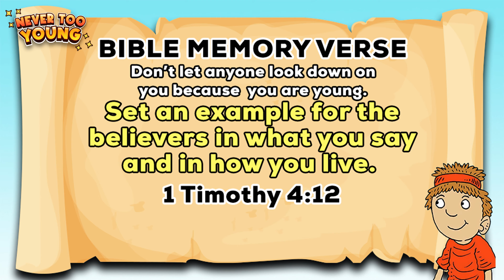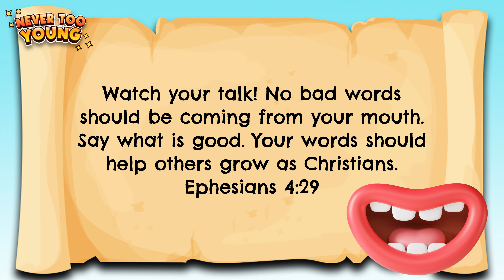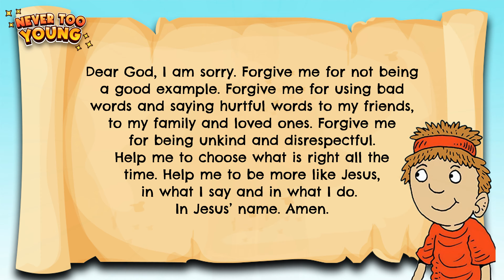Never Too Young Lesson 2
In our new series titled, “Never Too
Young”, we will study Paul’s advice to young Timothy from 1 Timothy 4:12. 👍🏻👍🏻👍🏻

Our BMV this week:
“Don’t let anyone look down on you
because you are young. Set an example
for the believers in what you say and in
how you live.”

You are never too young to set an example in what you say and in the way you live! 🌈🌈🌈

It can be difficult to say and do the right things all the time but we can always ask God to help us! 💪🏻💪🏻💪🏻